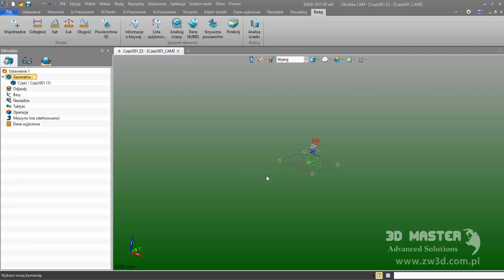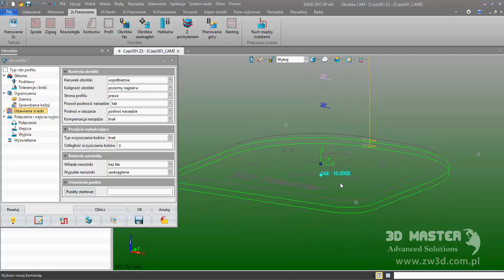Obróbka profilu w 2 osiach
Generowanie frezowania na płaskich plikach za pomocą kilku kliknięć. Już moduł 2x Machining programu ZW3D pozwala na tworzenie takich operacji jak wycięcie po profilu, obróbka kieszeni czy wiercenie.